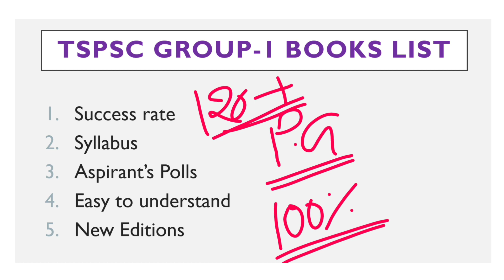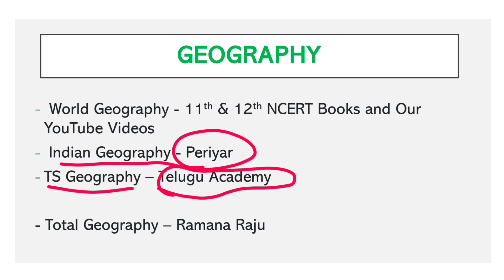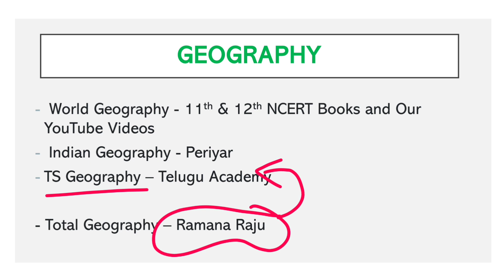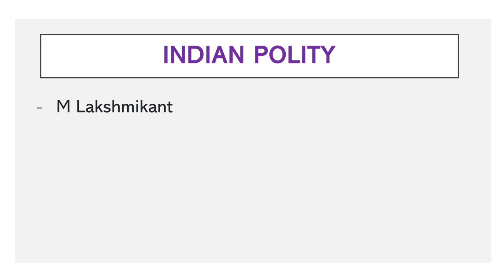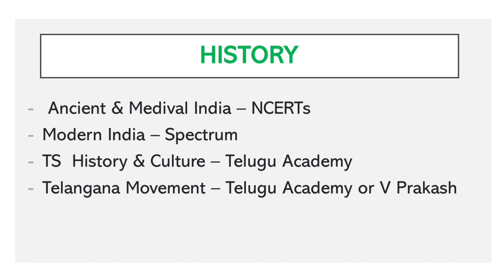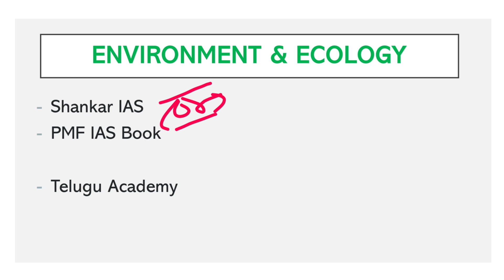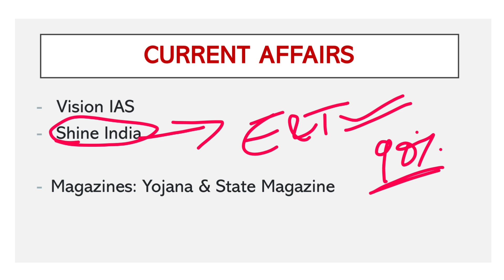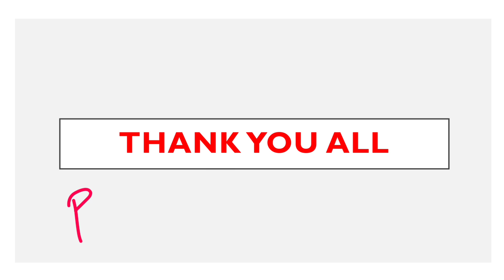TSPSC Group-1 Exam - Most important References Books List 2022 | Telugu & English Books